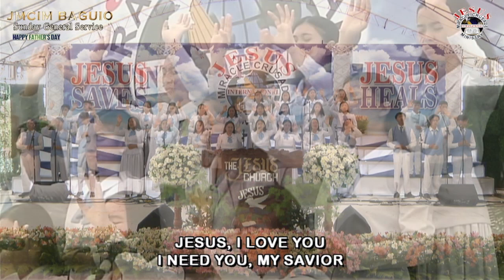JMCIM Baguio | Everytime | Youth Choir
SUNDAY GENERAL SERVICE | BAGUIO CITY
Everytime